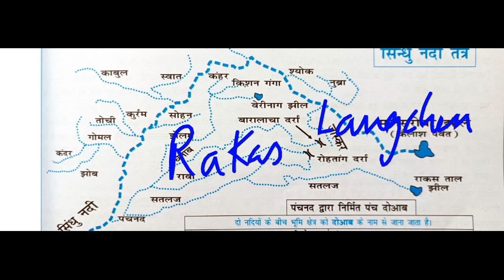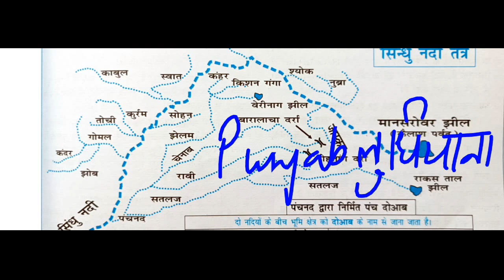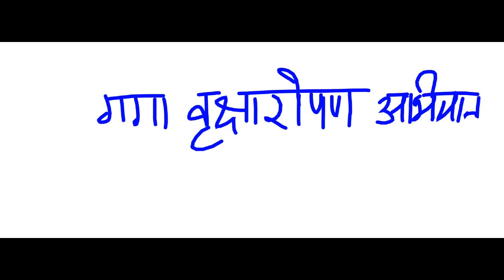Indian Geography/Indus River Basin(सिंधु नदी तंत्र)